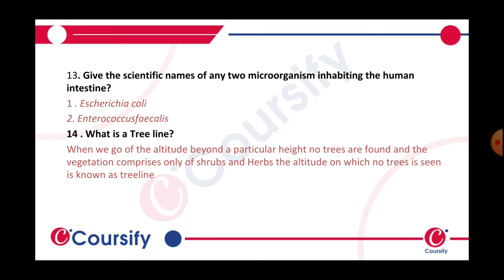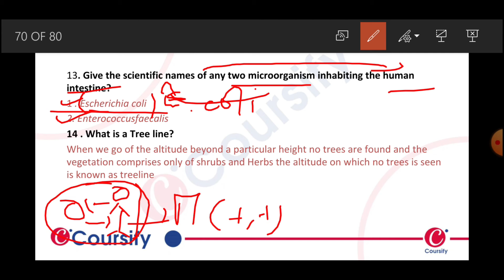Organisms and population | NCERT | BIOLOGY | chapter 13 | Q.NO 13 | HINGLISH | COURSIFY